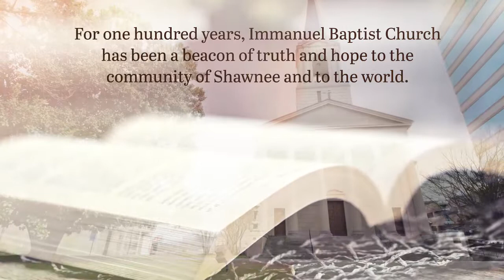Immanuel Baptist Church by John Nichols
100 Years of Serving God and Serving Man

John Nichols

Covenant Books